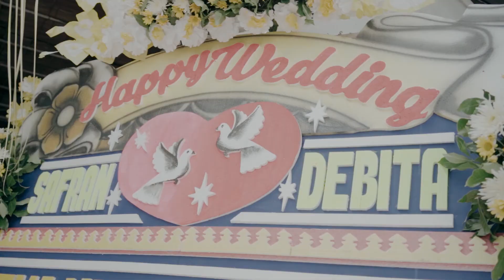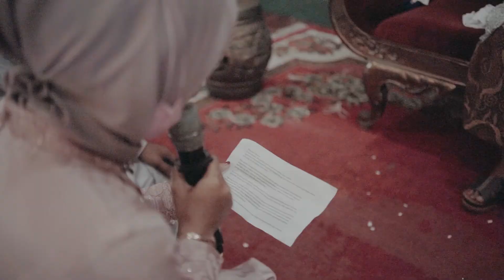The Wedding Safran dan Debita | Bib Creative